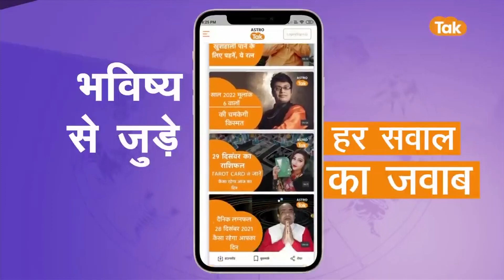जानिए कैसे आपके घर में मां लक्ष्मी का होगा स्थाई निवास | Rakhie Mishra | Astro Tak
Goddess Laxmi Upay for Blessing: हिंदू धर्म में मां लक्ष्मी को धन और वैभव की देवी कहा गया है. शास्त्रों में बताया गया है कि मां लक्ष्मी का स्वभाव चंचल होता है, जिस कारण वह एक स्थान पर हमेशा वास नहीं करती हैं. लेकिन हर कोई चाहता है कि उसके घर पर मां लक्ष्मी का वास हो और घर पर धन-दौलत का अभाव न रहे. इसके लिए लोग अपने घर में मां लक्ष्मी की विशेष पूजा-अराधना भी करते हैं. तो आइए ज्योतिर्विद राखी मिश्रा जी से जानते हैं कि, कैसे आपके घर में मां लक्ष्मी का स्थाई निवास होगा...